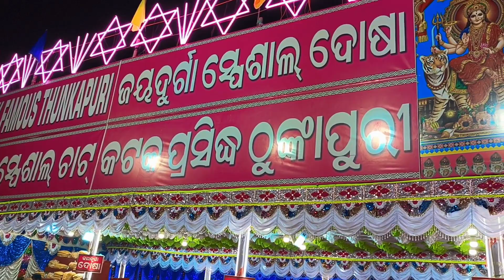mela#keonjhar MJ#Monika#viral#vlog video#trending❤️